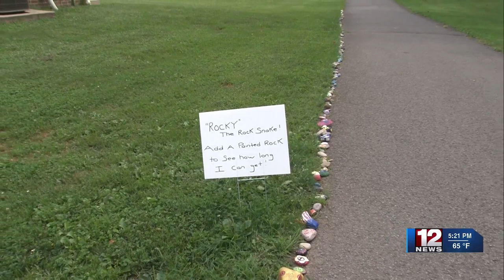"Rocky the Rock Snake" promotes creativity at Clarksburg City Park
The interactive art exhibit lets anyone who wants to paint and add a rock to make Rocky even longer.